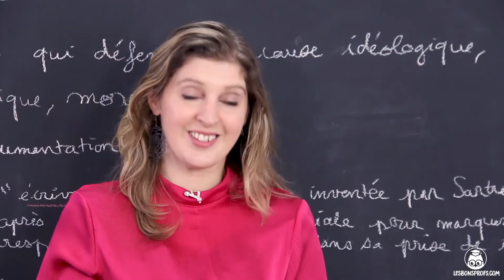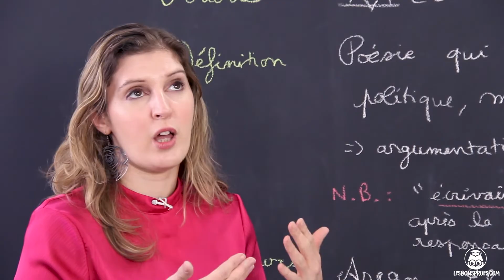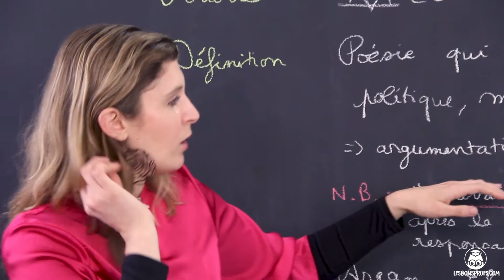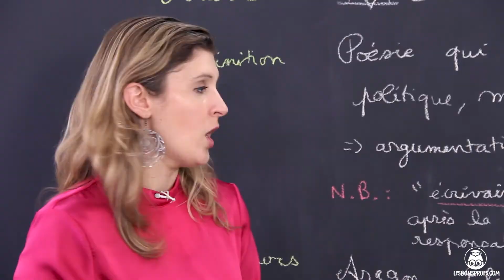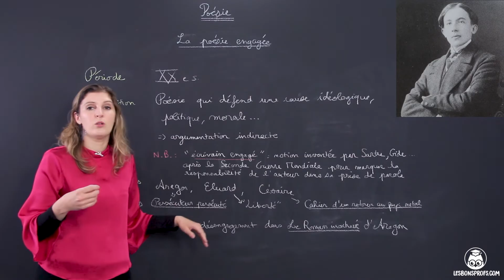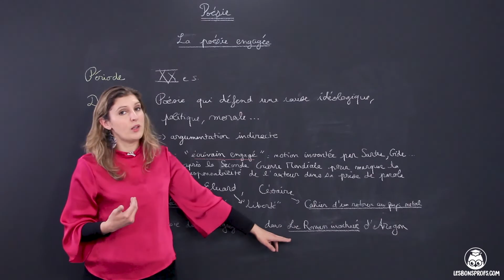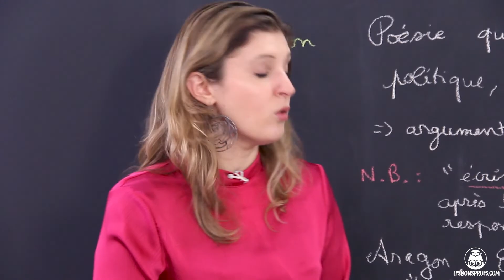Poésie : la poésie engagée - Français - 2nd - Les Bons Profs